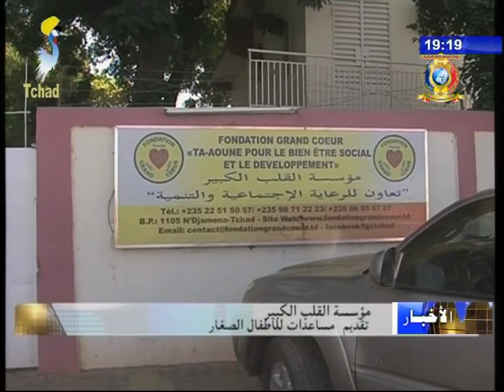نشرة تلفزيون تشاد يوم 06 نوفمبر 2017 - الصحة العامة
العناوين
1) ورشة الحوار الوطني لدعم الصحة.
2) أعمال القافلة الطبية تنطلق رسمياً بمستشفى الصداقة التشادية الصينية.
3) مؤسسة القلب الكبير - تقديم مساعدات للأطفال الصغار.